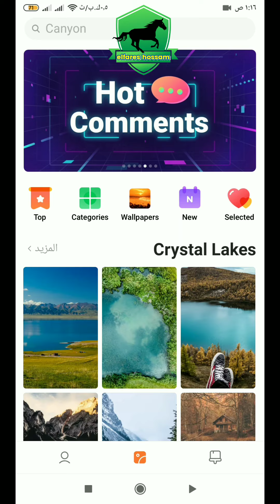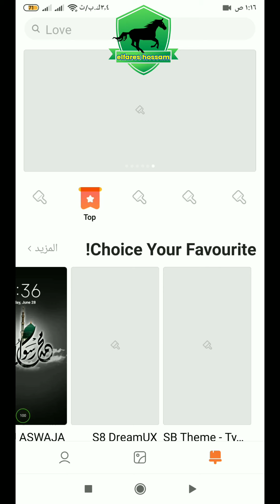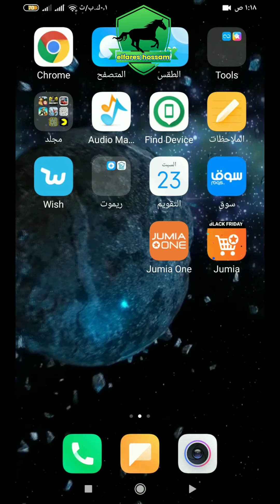ميزة رائعة لmiui11 لكل هواتف شاومي الميزة الثالثة والرائعة